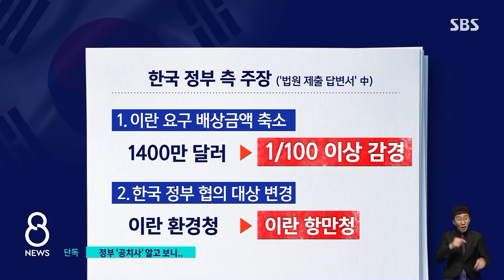[단독] '한국케미호 협상 잘 도왔다' 자랑했는데 합의엔… / SBS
배가 억류된 이후에 이란에서는 어떤 일이 있었던 것인지 저희 취재진이 이란과 합의한 내용을 입수해서 자세히 들여다봤습니다. 석방을 위해서 없는 잘못도 인정하고 또 무한 책임을 지겠다고까지 했는데, 그동안 우리 정부가 밝혀왔던 내용과는 사뭇 다릅니다.
계속해서, 배준우 기자의 단독 보도입니다.